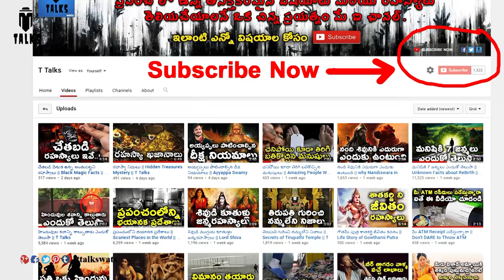Animals Literally Rained from the Sky || T Talks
manastore Animals Literally Rained from the Sky / Dangerous Rained Animals From The Sky You Won't Believe /